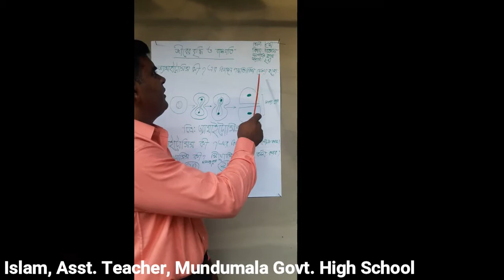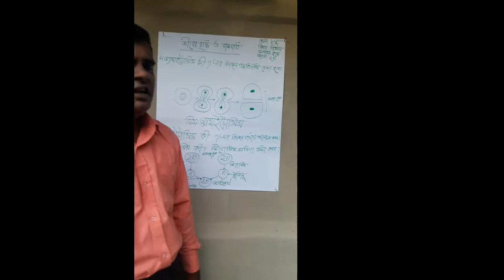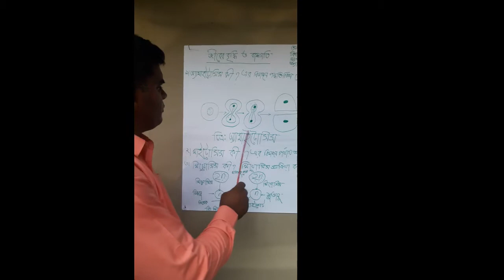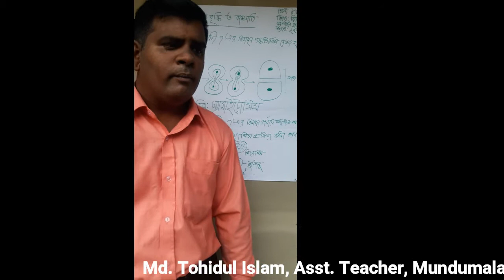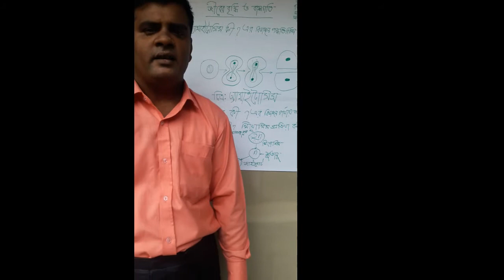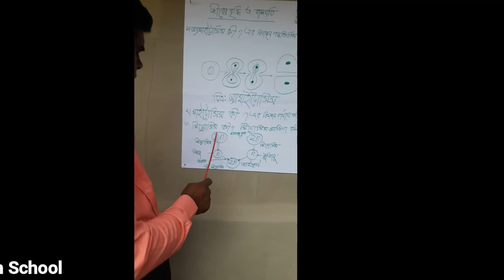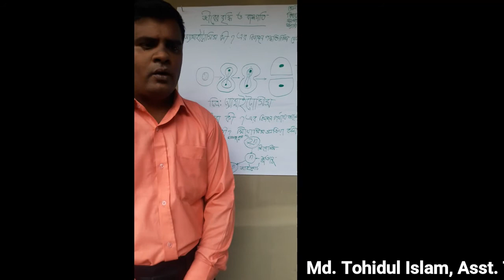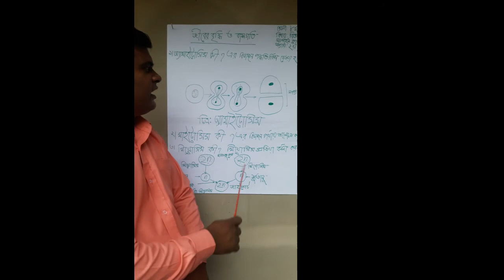বিষয়- বিজ্ঞান, শ্রেণিঃ৮ম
Md. Tohidul Islam, Asst. Teacher,  Mundumala Govt. High School.
Tanore, Rajshahi.